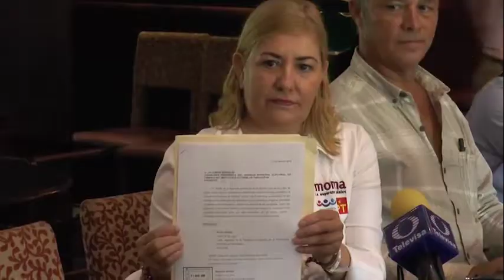Candidata exhorta a debate entre aspirantes por alcaldía en Tampico.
La candidata a la alcaldía por Tampico de la coalición "Juntos haremos historia", Rosa Muela Morales, exhorta a los demás aspirantes a este cargo, en debatir en dos encuentros para que la ciudadanía conozca sus plataformas políticas y decidan por el mejor candidato.